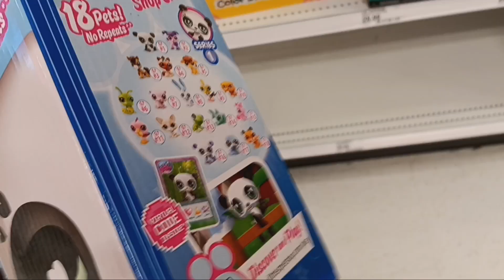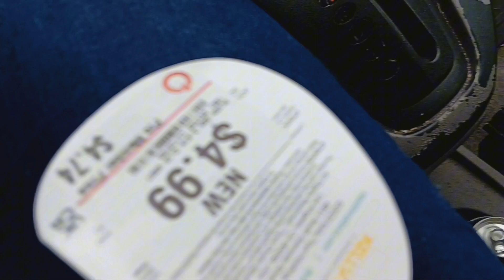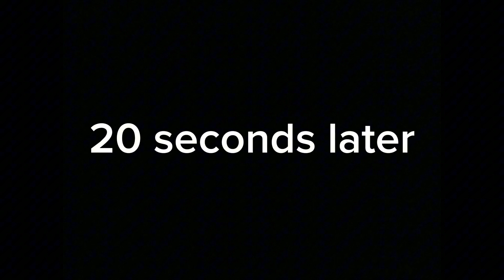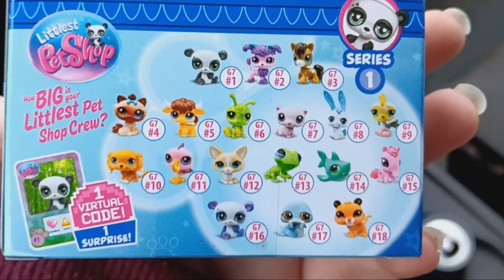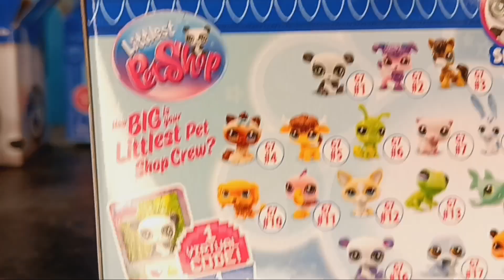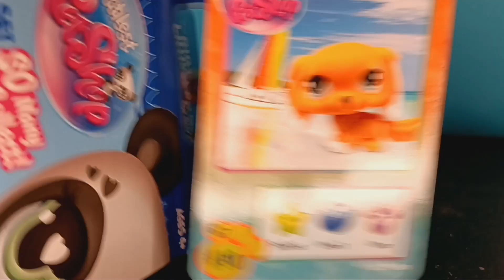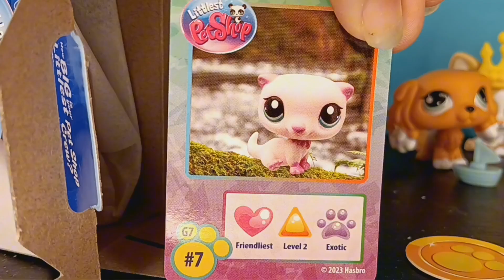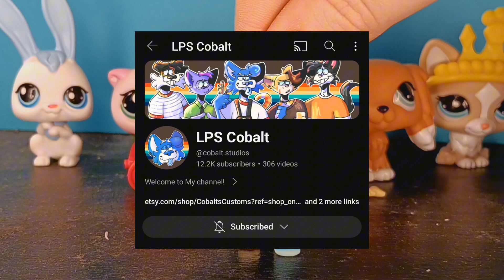I'm back for this.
hi am alive? hiiiiiii